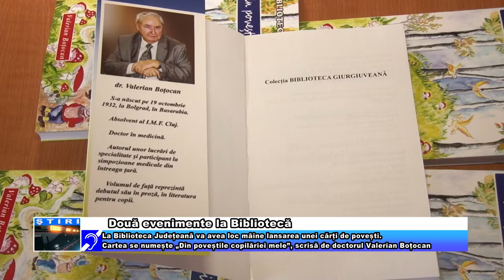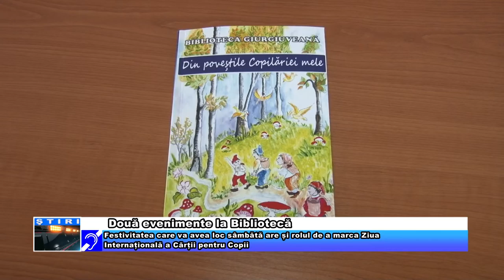Două evenimente la Bibliotecă